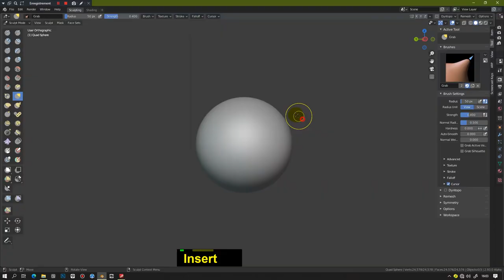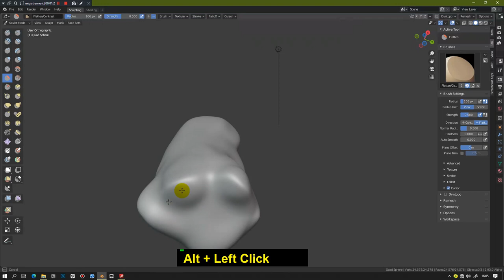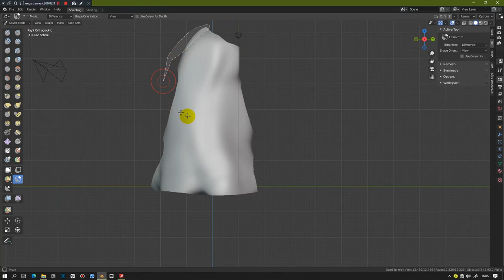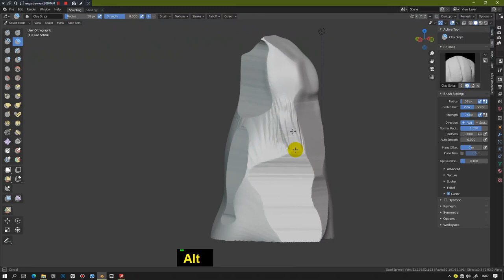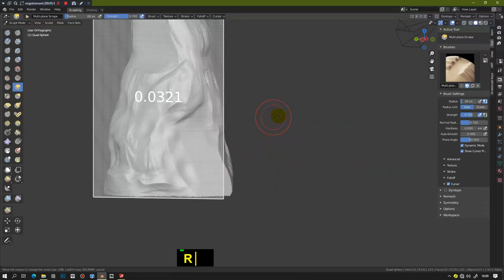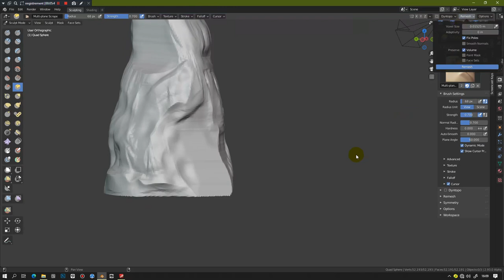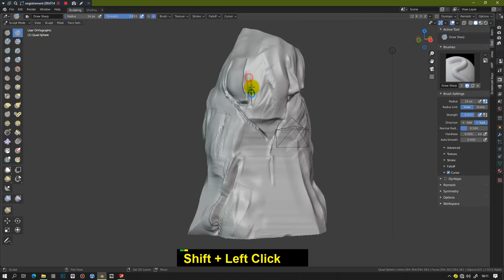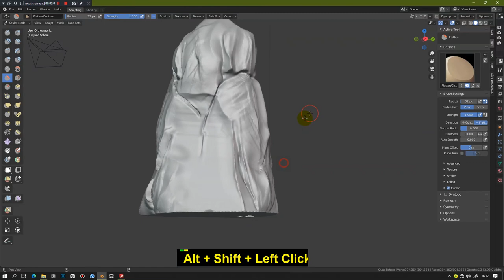How to sculpt a rock Blender 2 9 and 3 0 Quick Tips Series